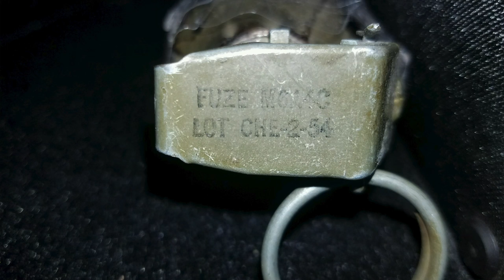DPD's Public Safety Announcement regarding the proper handling of explosive devices and materials.